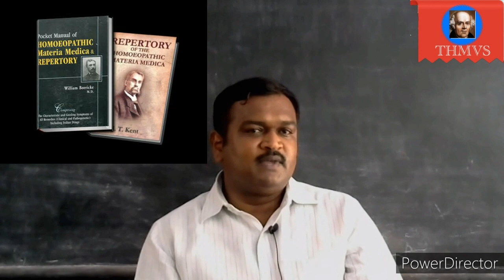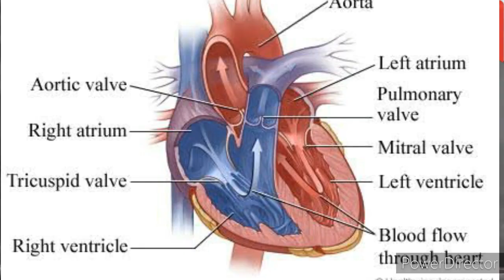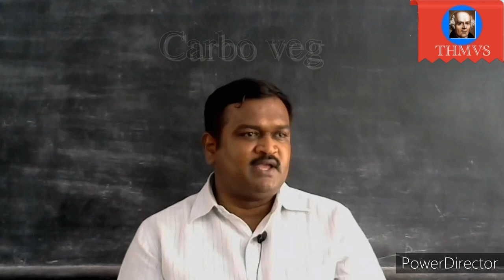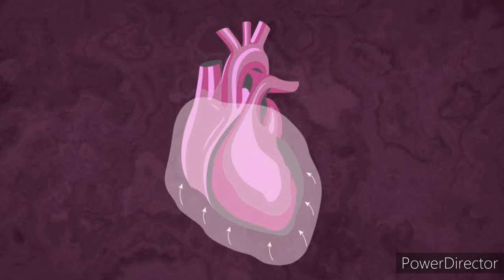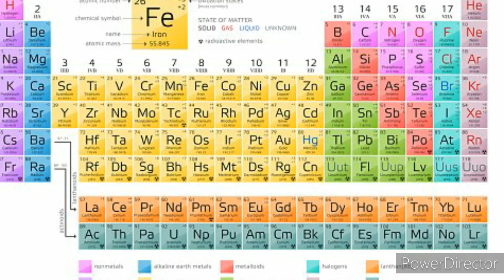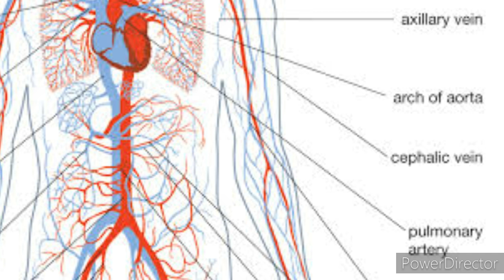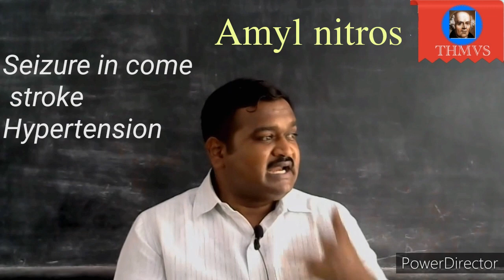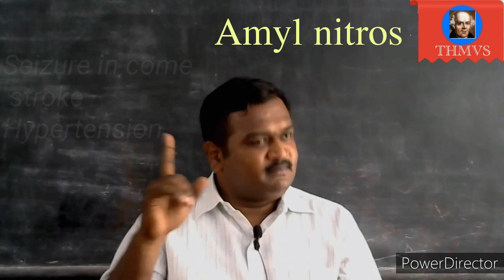of Circulatory system